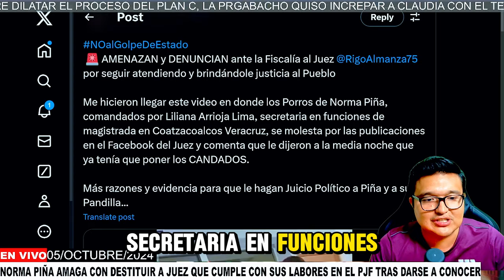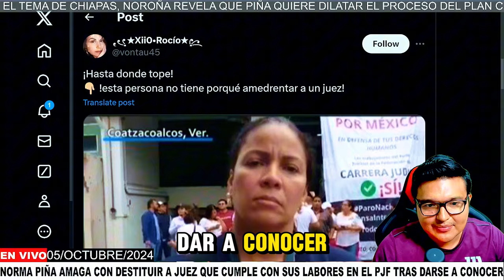🚨OCURRIÓ AHORITA🚨 LA VIDA DE ESTE JUEZ ESTÁ EN JUEGO PIÑA MANDÓ A SILENCIARLO, LA PRESIDENTA REVELA